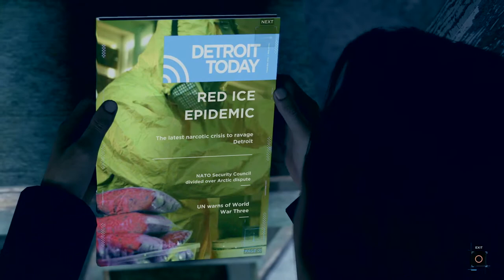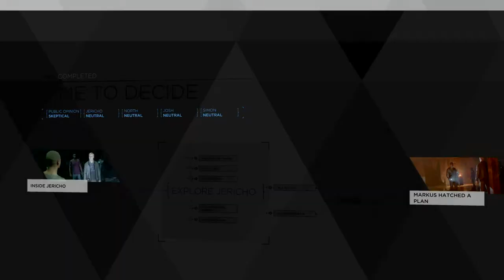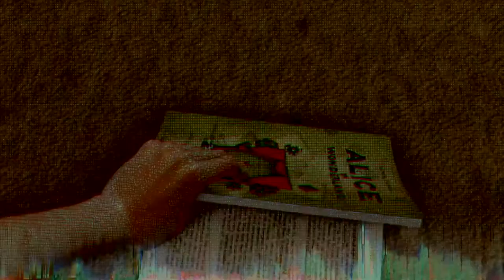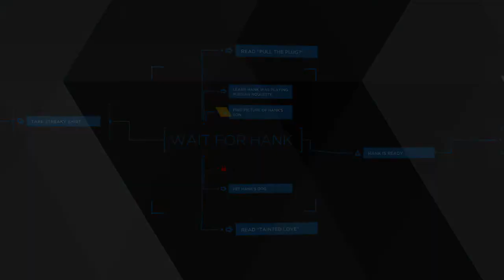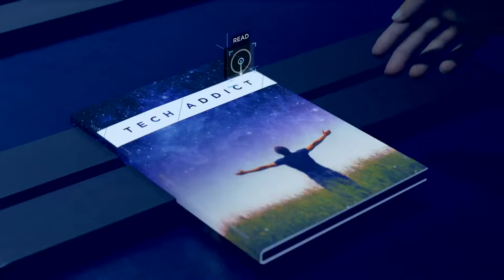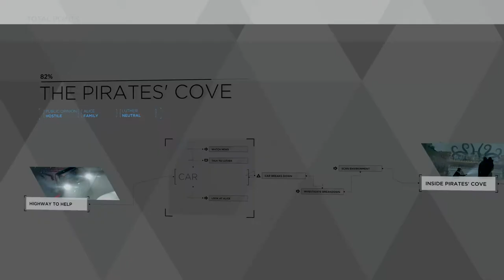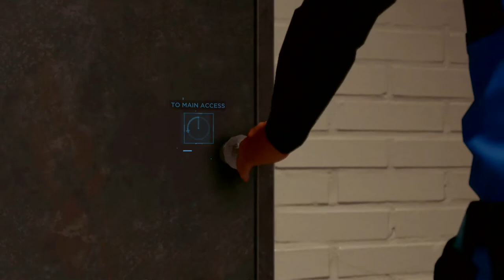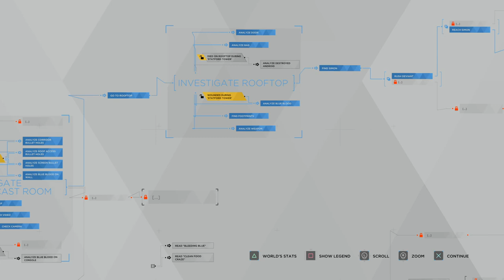DETROIT BECOME HUMAN PLAY THROUGH PART 2 | SECOND PLAY THROUGH | PS4 PRO 4K 60FPS